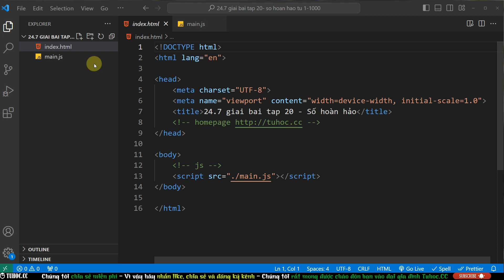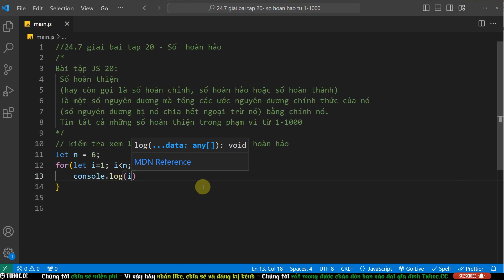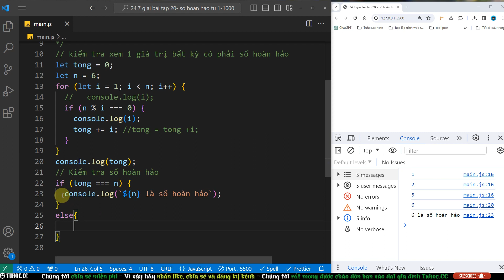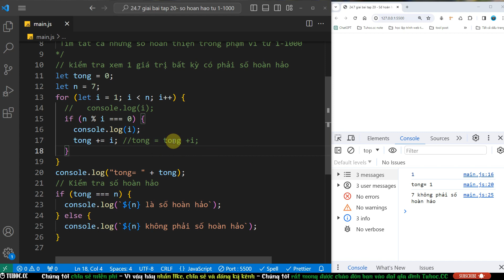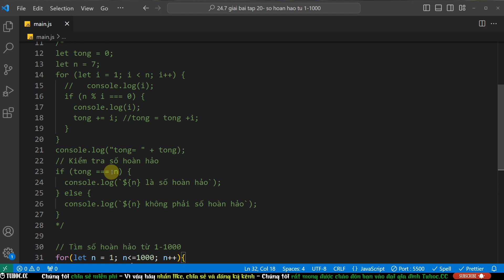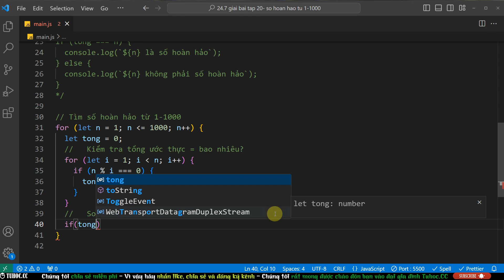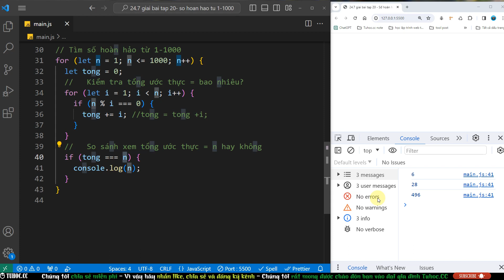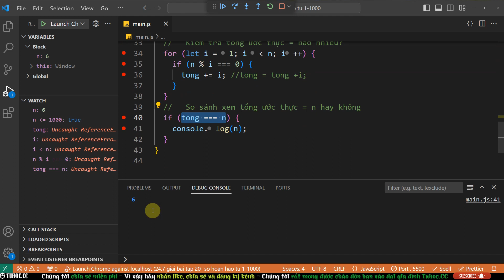24.7 Giải bài tập js 20 - Số Hoàn Hảo trong Phạm Vi 1-1000 - avaScript Exercise - khóa học JS cơ bản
Trong video hướng dẫn JavaScript này, chúng ta sẽ cùng nhau khám phá khái niệm về "Số hoàn thiện" và cách kiểm tra xem một số có phải là số hoàn thiện hay không. Bài toán này không chỉ giúp chúng ta làm quen với cú pháp JavaScript mà còn rèn kỹ năng logic lập trình.

Chúng ta bắt đầu bằng việc hiểu rõ về định nghĩa của số hoàn thiện. Một số nguyên dương được gọi là số hoàn thiện khi tổng các ước số nguyên dương chính thức của nó (số nguyên dương mà nó chia hết) bằng chính nó. Điều này mang lại một ứng dụng thực tế làm cho chúng ta hiểu rõ hơn về tính chất toán học của các số.

Chúng ta sẽ xem xét từng bước trong mã nguồn JavaScript, giải thích cách mà vòng lặp và điều kiện được sử dụng để kiểm tra xem một số có phải là số hoàn thiện hay không. Bạn sẽ hiểu cách tính tổng của các ước số và làm thế nào chúng ta so sánh tổng đó với chính số đó để đưa ra kết luận.

Sau đó, chúng ta thực hiện một ví dụ cụ thể bằng cách tìm tất cả các số hoàn thiện trong khoảng từ 1 đến 1000. Qua đó, bạn sẽ có cái nhìn tổng quan về cách áp dụng kiến thức đã học để giải quyết một bài toán thực tế.

Video này không chỉ giúp bạn hiểu rõ về cú pháp JavaScript mà còn cung cấp một cơ hội để rèn luyện kỹ năng tư duy lập trình và logic. Hãy cùng nhau khám phá và áp dụng kiến thức này vào các bài toán thú vị khác trong tương lai!